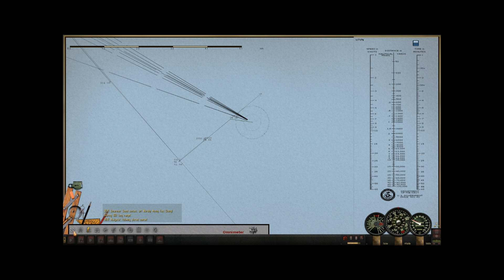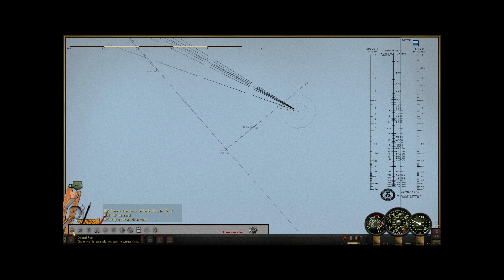Battle of the Sibuyan Sea (Silent Hunter IV Trigger Maru + Run Silent Run Deep Campaign)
The USS Balao sinks the IJN Musashi (Yamato class battleship). Silent Hunter IV with the Trigger Maru supermod and Run silent Run Deep + Fred's radio mod

First attack is at 17:00. Depth charging at 21:40. Second attack at 42:00

(Corrupted windows media file wont let me edit for length)